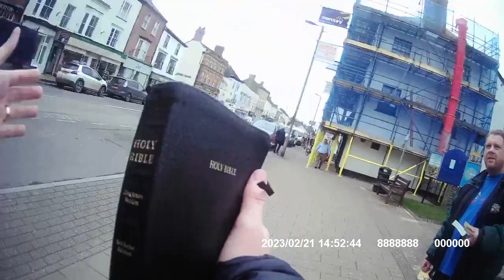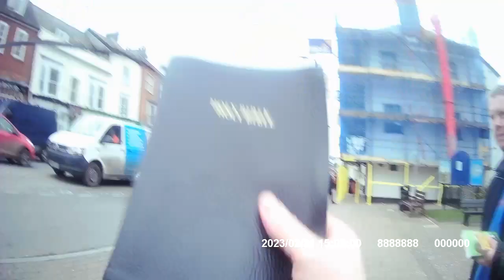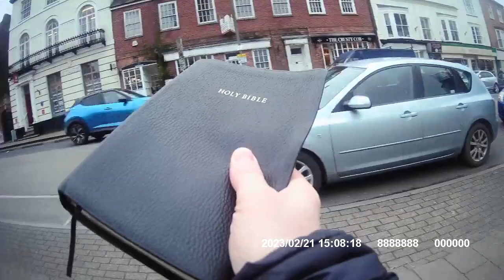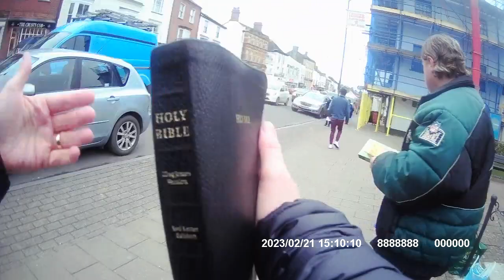Evangelising Honiton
We were visited twice by the police. Praise God that they were able to hear the gospel. As the video will confirm, I wasn't intimidating people by pointing my finger at them. I am a preacher, so I use my hands to communicate along with my voice.